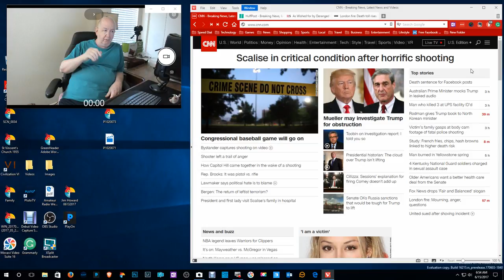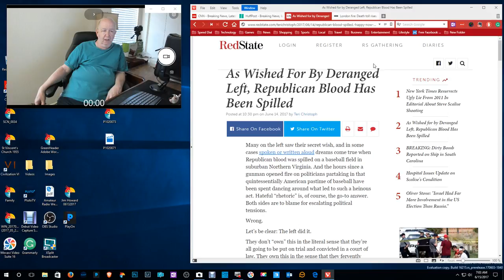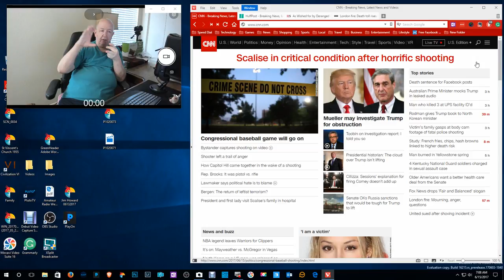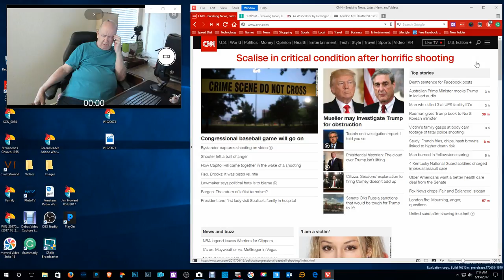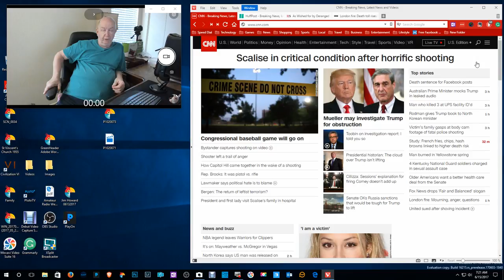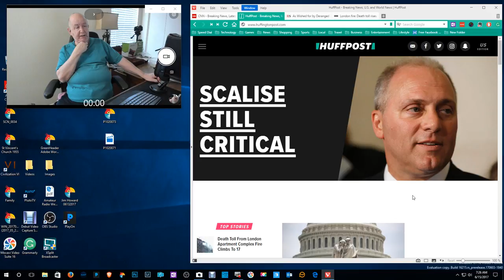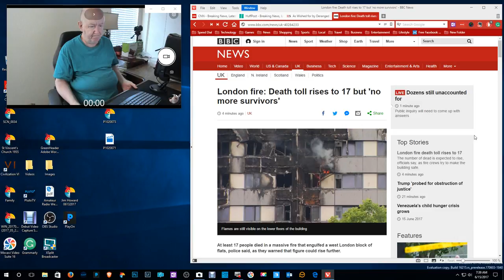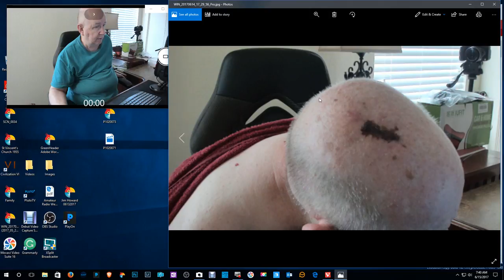ShowMe Video Blog - about the London fire - politics - guns and MORE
This is a long video.   I cover a lot of subjects.  I talk about news, politics, police, guns, hospitals and a lot more.  Let me know what you think.  I welcome your comments.